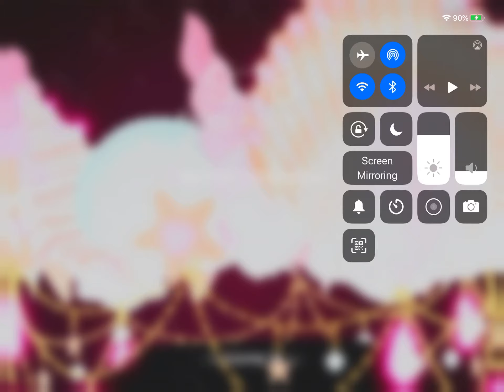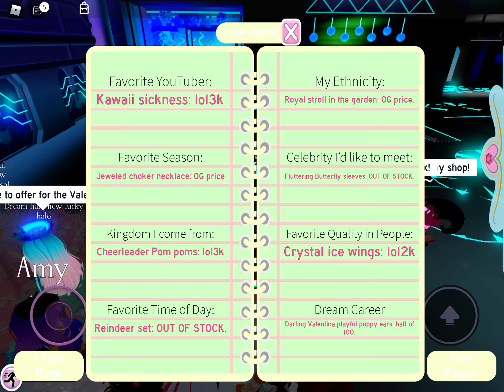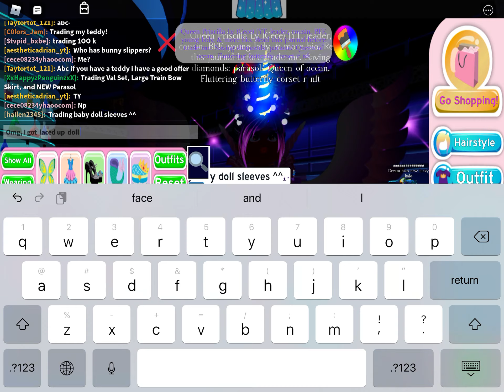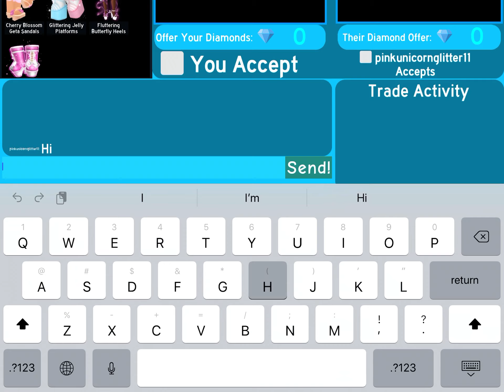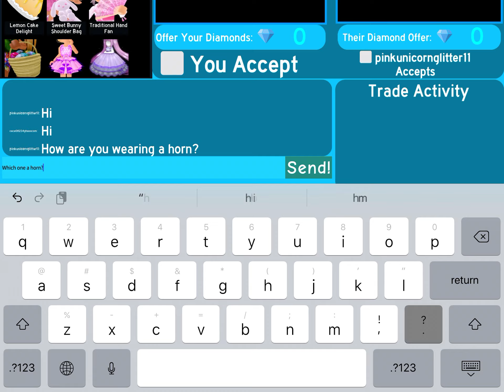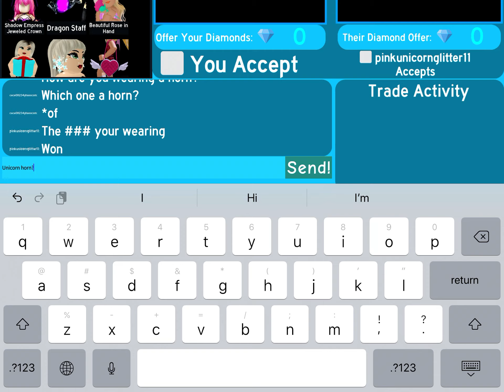What I traded for Adorable boots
*Omg, I just got adorable laced up doll boots.*